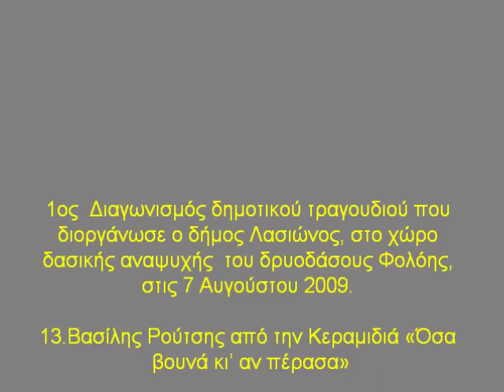4.1ος Διαγωνισμός δημ. τραγουδιού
Καταγραφή, παρουσίαση: Kώστας Παπαντωνόπουλος 2010
1ος  Διαγωνισμός δημοτικού τραγουδιού που διοργάνωσε ο δήμος Λασιώνος, στο χώρο δασικής αναψυχής  του δρυοδάσους Φολόης, στις 7 Αυγούστου 2009.
13. Βασίλης Ρούτσης από την Κεραμιδιά «Όσα βουνά κι' αν πέρασα»
14. Aννέτα  Γιωργουλοπούλου από τα Τριπόταμα «Ανάρια-ανάρια τα 'ριχναν οι κλέφτες τα ντουφέκια»
15. Αναγνόπουλος Τριαντάφυλλος απ' τα Τσίπιανα  «Χρυσός αητός τριγύρναγε»
16. Κορδάλης Παναγιώτης  «Ενύχτωσε και βράδιασε»
17. Η θειά απ' τα Ντινέικα  «Για σου χαρά σου Κιουταχή»